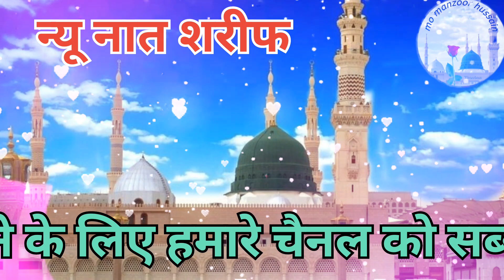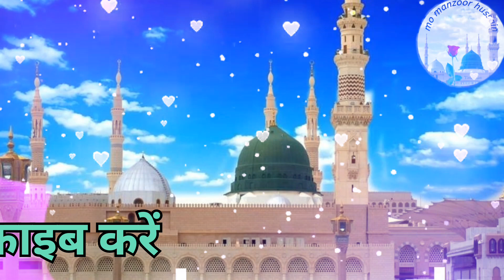न्यू नात शरीफ प्यारे नबी की प्यारी नात#newnaat2023 Mo Manzoor Hussain naat #2023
न्यू नात शरीफ प्यारे नबी की प्यारी नात#newnaat2023 Mo Manzoor Hussain naat #2023 newnaat प्यारी नात#तकरीर#२०२३